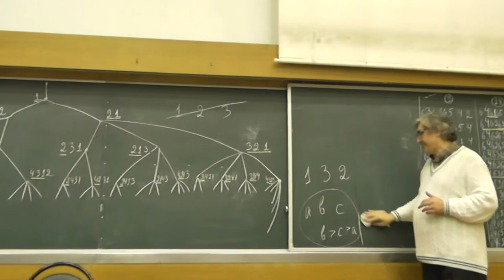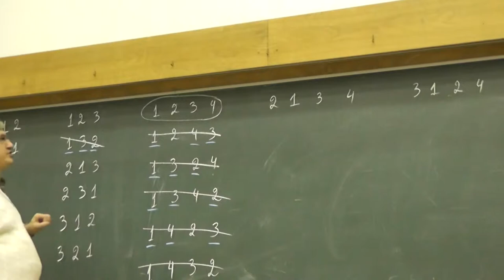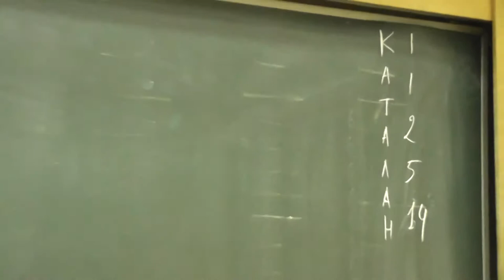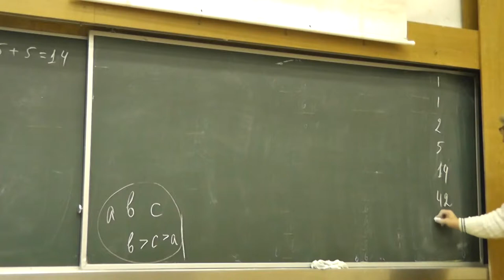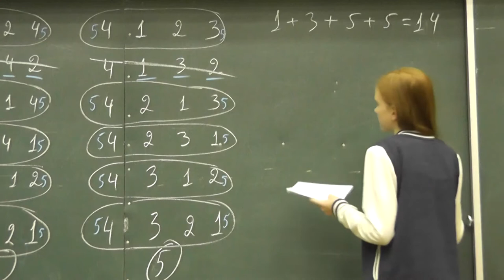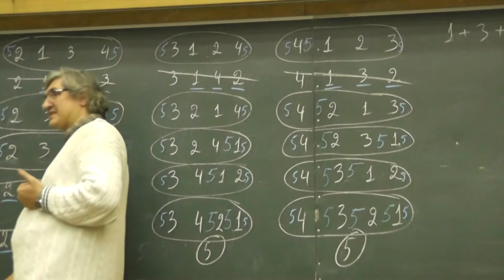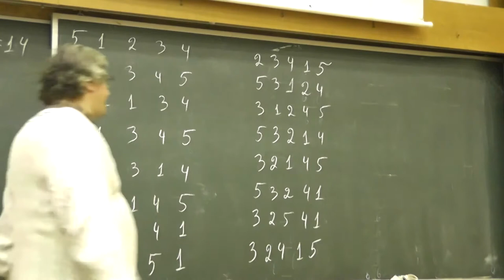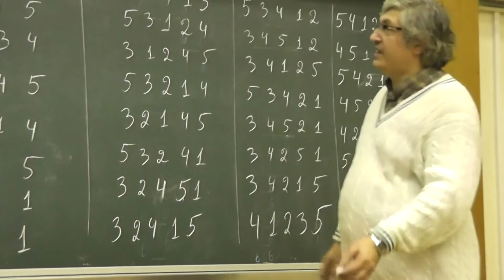107 Перестановки без подпоследовательностей 132 на 5 элементах